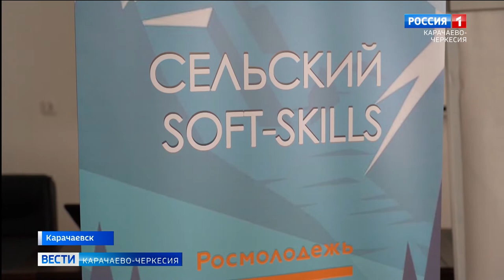В КЧГУ имени Умара Алиева прошел образовательный проект "Сельский Soft-Skills"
Уникальная образовательная программа для сельской молодежи. В КЧГУ имени Умара Алиева прошел образовательный проект "Сельский Soft-Skills". 50 активных молодых людей из малых городов и сельских поселений Карачаево-Черкесии приняли участие в мероприятии